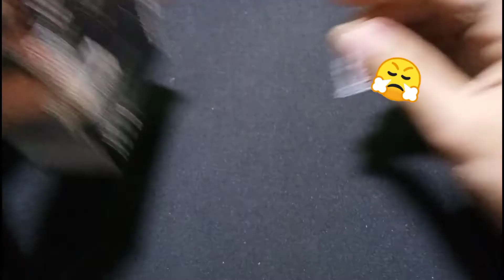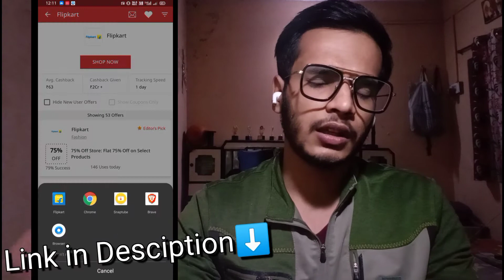Boult Freepods from flipkart | airpods pro copy | unboxing and review🔥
Coupon dunia and CashKaro are free to use website/app which offers you additional cashback on almost every purchase from all major websites like amazon, flipkart etc. All you need to do is open shopping app using these app/website and they will track cashback for your fresh purchase (within 24hrs).

In this video I unboxed Boult Freepods which look a lot like apple airpods.
Better to order them during festive sales as you can get really good price when compared to regular pricing ,also at a price point of 1,199 its value for money.